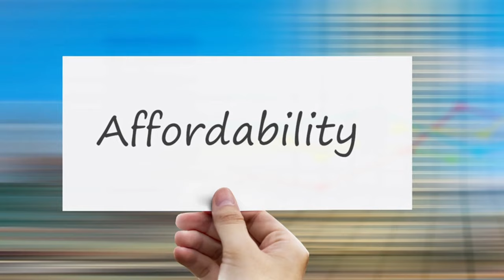MBBS in Iran @ 15 Lakh | Most affordable MBBS college in the world | NMC WHO recognized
Welcome to our YouTube video where we delve into the fascinating world of MBBS education in Iran, with a special focus on the most affordable college, Arak University of Medical Sciences. Join us as we explore the exceptional features that make studying medicine in Iran an attractive option for aspiring medical professionals worldwide.

🔬 Affordable Course Fees and Quality Education:
Discover how Arak University of Medical Sciences offers an unparalleled opportunity for students to pursue their dreams of becoming doctors without breaking the bank. We will delve into the affordable course fees, scholarships, and financial assistance available, ensuring that quality medical education remains accessible to all.

🌍 Safety and Security:
Safety is a paramount concern for students seeking to study abroad, and Iran shines as one of the safest countries globally. Learn why Iran is renowned for its welcoming atmosphere, warm hospitality, and a strong commitment to ensuring the safety and well-being of its residents, including international students.

🏥 Classic Infrastructure:
Prepare to be amazed by the classic infrastructure at Arak University of Medical Sciences. From modern lecture halls and well-equipped laboratories to cutting-edge research centers, you'll witness firsthand how this institution prioritizes providing an excellent academic environment for its students.

🎓 Opportunities for Growth and Collaboration:
Uncover the myriad opportunities for personal and professional growth that await MBBS students at Arak University of Medical Sciences. We will delve into the university's partnerships with leading medical institutions and the avenues available for research, internships, and clinical exposure, empowering students to excel in their medical careers.

✨ Cultural Immersion:
We have also discussed the rich cultural heritage of Iran, a country known for its historical landmarks, breathtaking landscapes, and vibrant traditions. Discover how studying in Iran allows students to experience a perfect blend of academic pursuits and cultural exploration, creating unforgettable memories and a global perspective.

If you are looking for affordable MBBS abroad, do not look further. Iran is the right choice for you. Reach us and we can help you with the admission procedure.

Team Rare Education is dedicated to providing complete support to students who want to actualize their dream of becoming a doctor.
Achieve Your Dream Medical Education Abroad with Our Full-Service Support!
🤝 Free Counseling
🤝 Hassle-Free Applications
🤝 Education Loan Assistance
🤝 Smooth Student Visa Process
🤝 Travel Arrangements
🤝 Comfortable Accommodations
🤝 Ongoing Support Abroad
🤝 MCI Screening Test Coaching

Don't miss out on this invaluable insight into studying medicine in Kazakhstan.